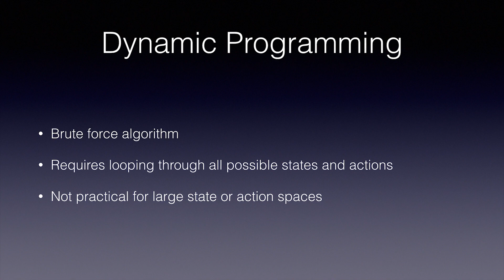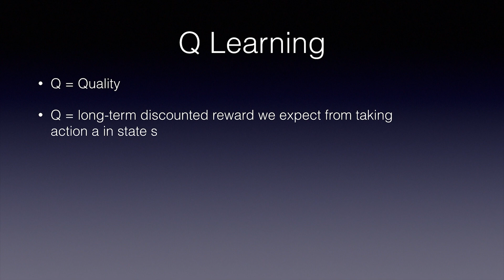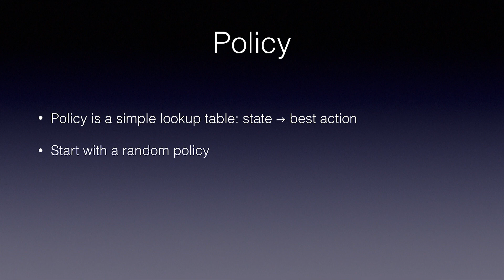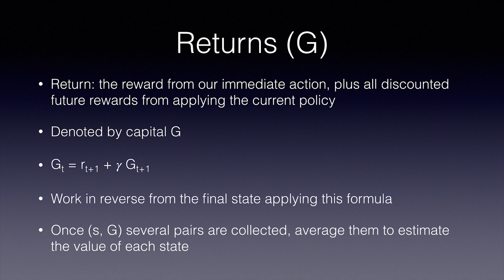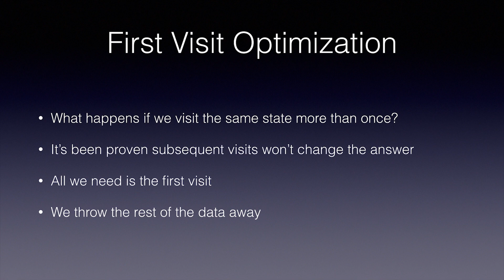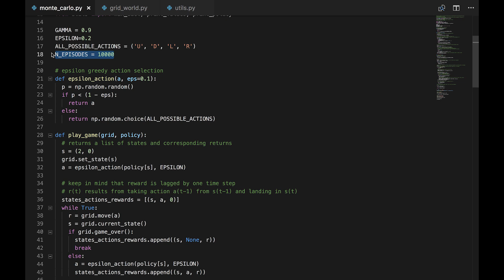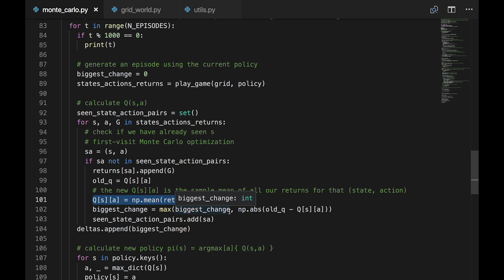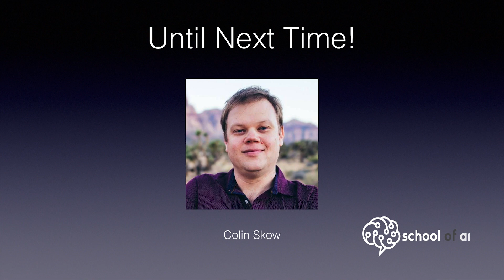Monte Carlo Reinforcement Learning Tutorial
Learn how to tackle complex games using the Monte Carlo Reinforcement Learning method. This includes theory and a full coding tutorial.

This is part of the School of AI's Move 37 Reinforcement Learning Class